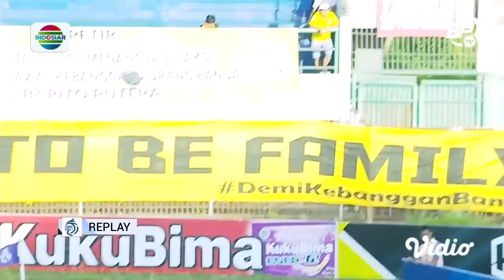EXTENDED HIGHLIGHTS | PS BARITO PUTERA vs Persis Solo